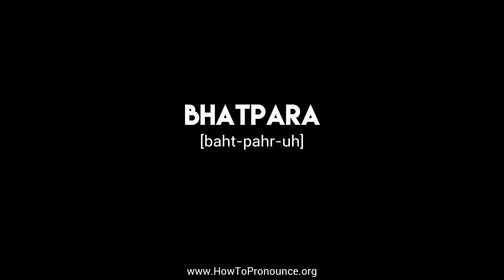How to Pronounce "bhatpara"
Learn the proper pronunciation of "bhatpara"